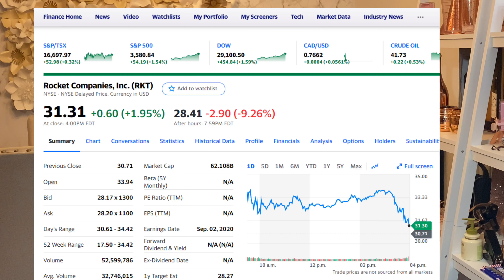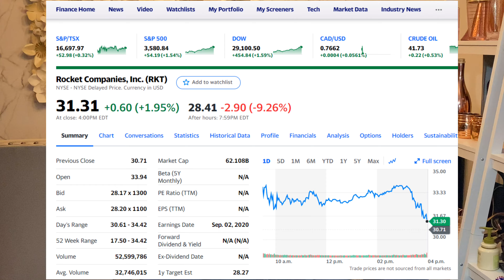ROCKET (RKT) Q2 EARNINGS ANALYSIS: STOCK PRICE DIPS AFTER EARNINGS | WHAT AM I DOING DUMP OR HOLD?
Rocket Companies (RKT) had its first earnings report as publicly listed company to whopping net revenue of $5B a 437% year over year increase compare to last year’s $938M. Gain on sale margin of 5.19% compare to 2019’s Q2 of 3.23%.

The mortgage originator company had solid business outlook in Q3 while targeting a market share of 30% by 2030 as they continue to be the prime mortgage company in North America using their technology.

However the reported numbers and outlook wasn’t enough to launch its share price to sky high as it dips back to earth after hours on September 02, 2020. Is this the sign of RKT’s weakness or just normal to a newly IPO’d company?

What I am doing should I sell or hold?